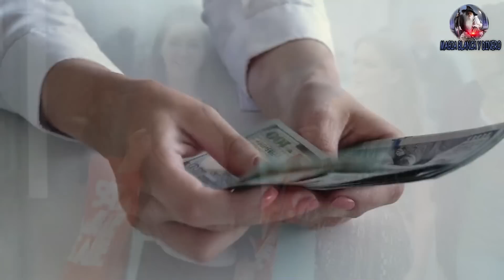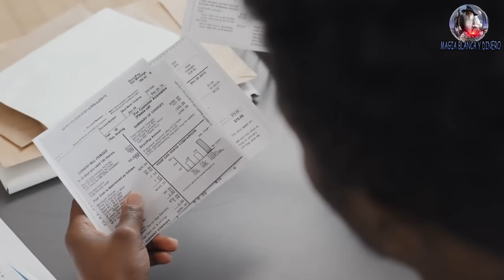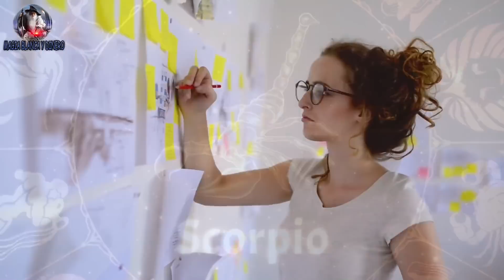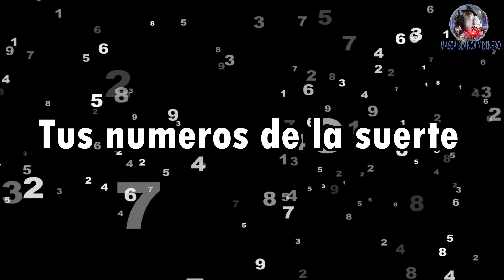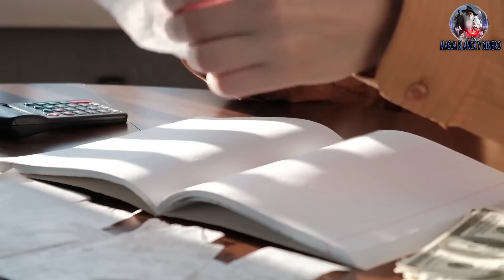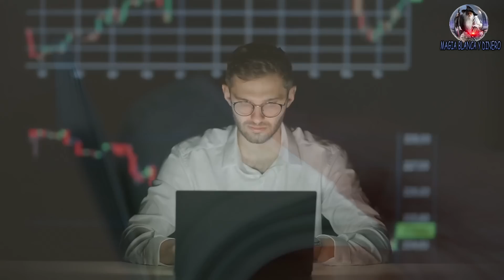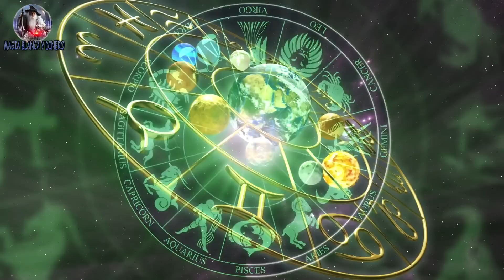Estos son 6 signos que pueden ganar mucho Dinero en la Lotería de Julio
Quieres saber cuál es el horóscopo del mes de julio del 2023? Esta estación es probablemente la única época del año que no planeamos. Fluimos con los planes que van surgiendo día tras día, que son los que más emoción y vivencias nos acaban provocando. Es verdad eso que dicen que todo el mundo es más feliz en la época , aunque no está de más tener bajo control los movimientos del firmamento para así saber cuándo NO hacer ciertas cosas.